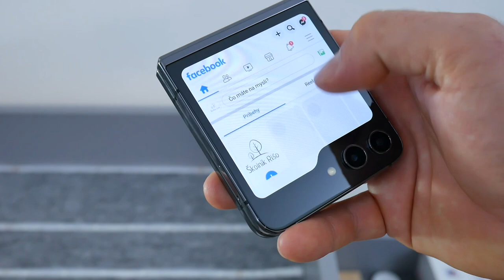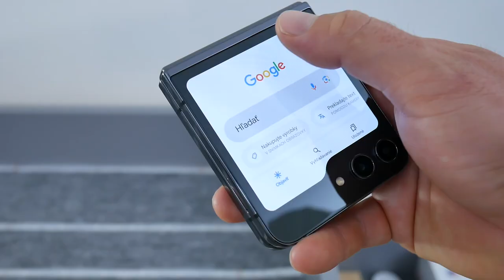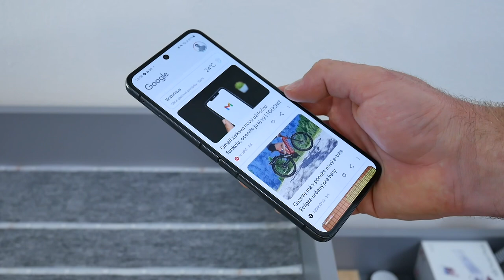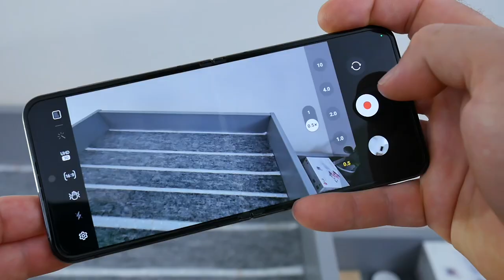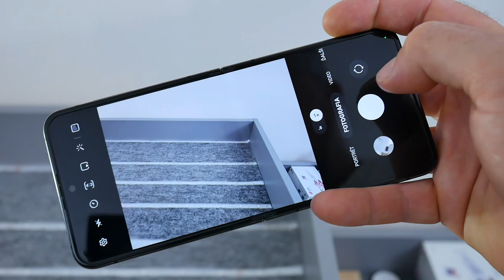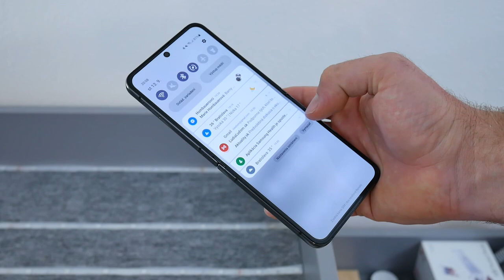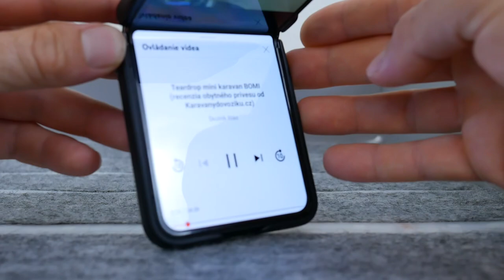Samsung Galaxy Z Flip5 (recenzia)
Oproti Z Flip4 narástol hlavne vonkajší displej. Už je použiteľný nielen na fotenie, ale aj plnohodnotné prezeranie správ a odpisovanie na ne. Dočkali sme sa aj najmodernejšieho čipsetu Snapdragon 8 gen 2 for Galaxy. Páči sa mi aj zvuk z reproduktorov, ktorý je plnší a bohatší než na starších Z Flipoch. Pri pozeraní videí tak konečne zvuková stopa nezaostáva za obrazom.